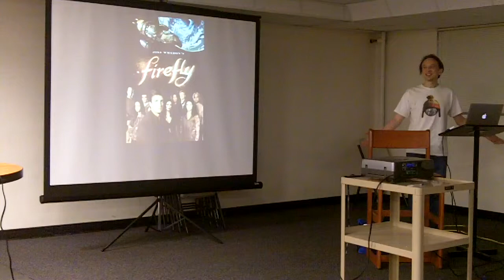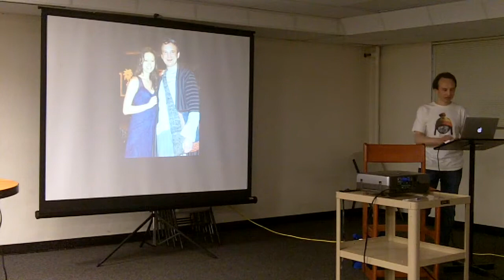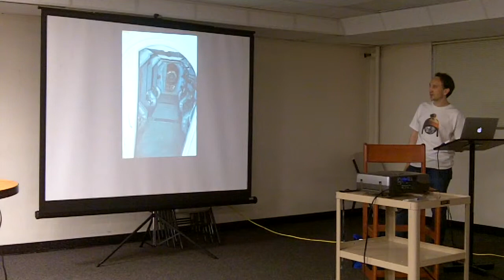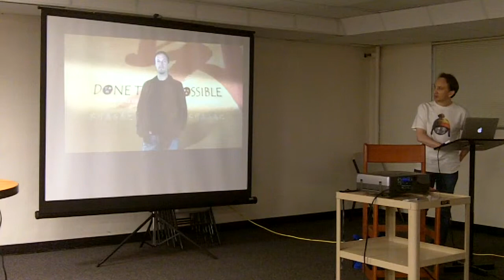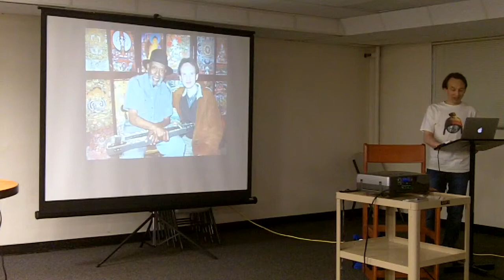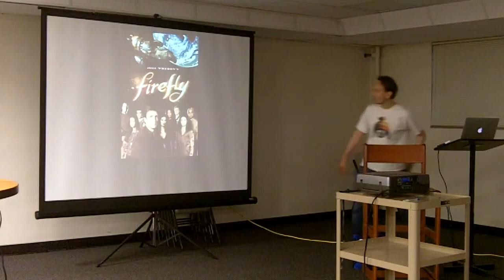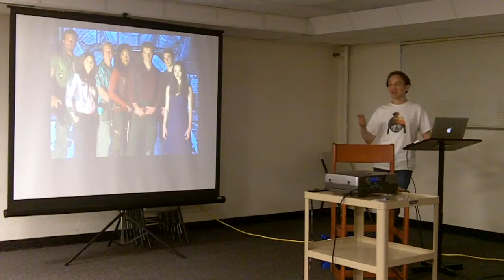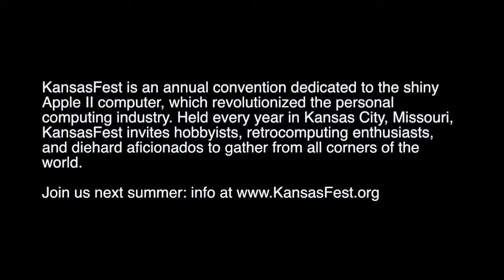Firefly/Serenity and the Status of the 'Verse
Learn what it was like to be an extra in Joss Whedon's Serenity and what the future may hold for Firefly.

A talk presented at KansasFest July 19, 2012